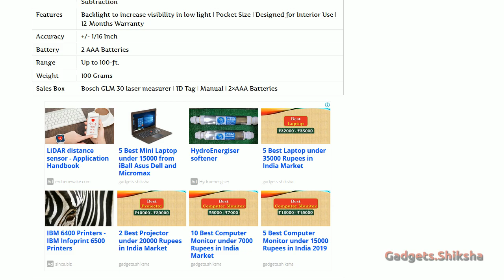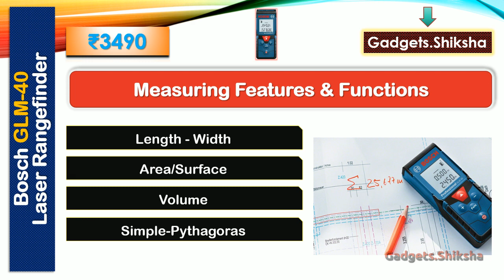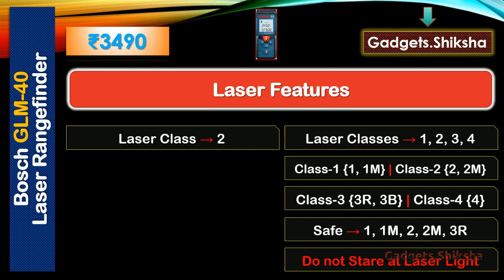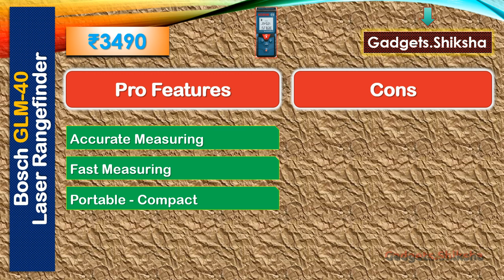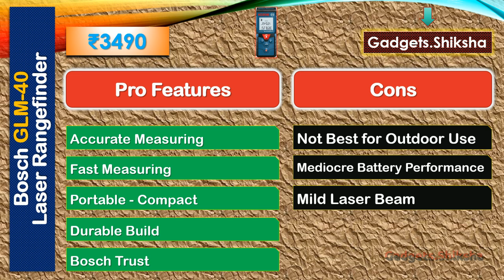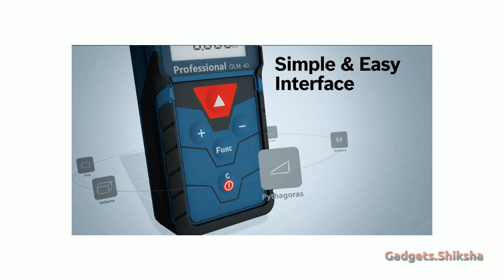🔥Bosch GLM-40 Review ►लेज़र रेंज फाइंडर ►Laser Range Finder under 5000 ►Bosch Distance Meter Review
Bosch GLM-40 rangefinder is currently the best digital distance meter below 5000 Rupees. This rangefinder can measure length, width, volume, area, surface, and triangle shapes. It also has the feature of continuous measuring. The build quality of this Bosch digital distance measurer is excellent and so is its measurement accuracy. It is a portable and pocket-friendly device. This presentation covers everything about this Bosch laser distance meter for construction use.